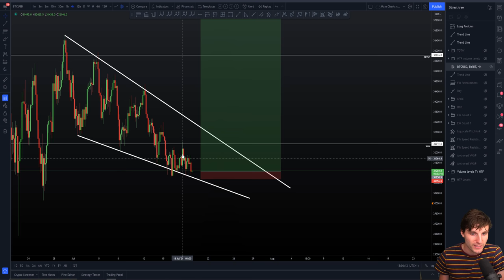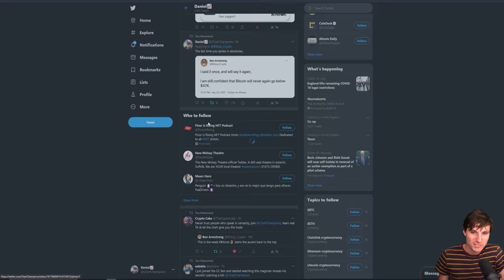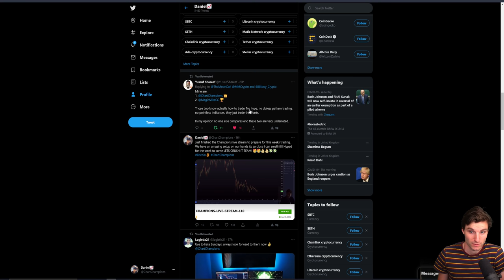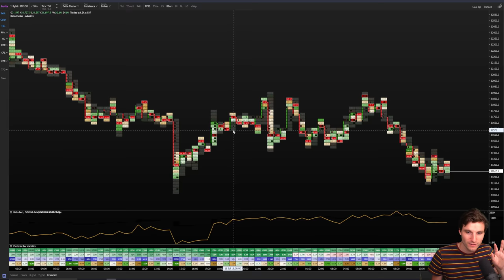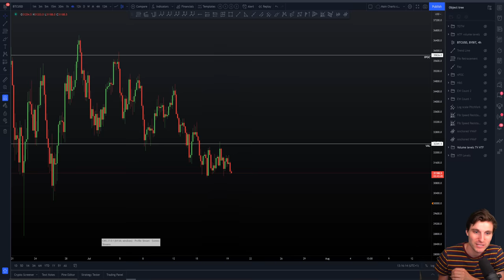🚨 ULTIMATE DANGER FOR BITCOIN TRADERS!! 📉 Bitcoin Technical Analysis.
BTC Bitcoin Technical Analysis live now price prediction today 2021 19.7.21 $BTC is consolidating ready for a MASSIVE move. Long or short its time to make sure you are ready for the break or SFP!!!